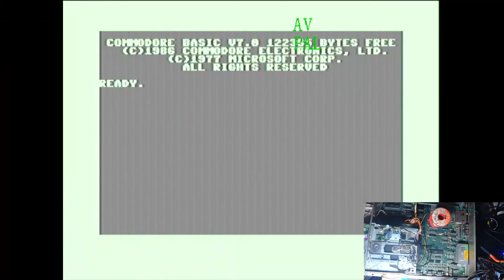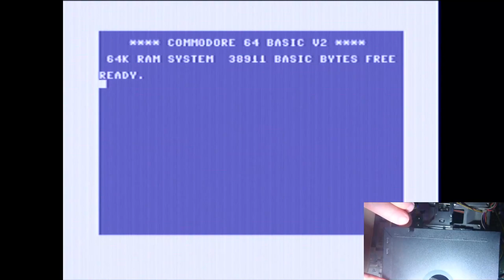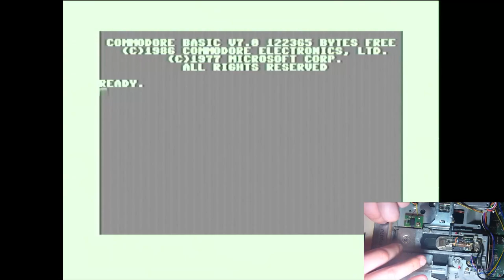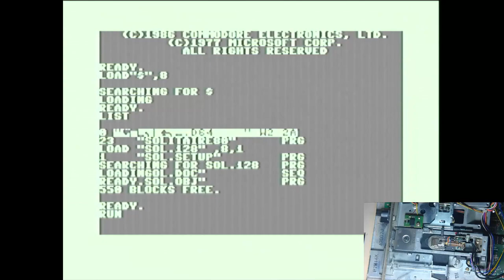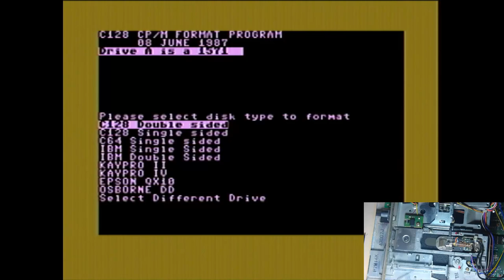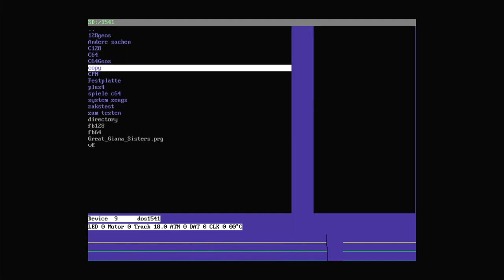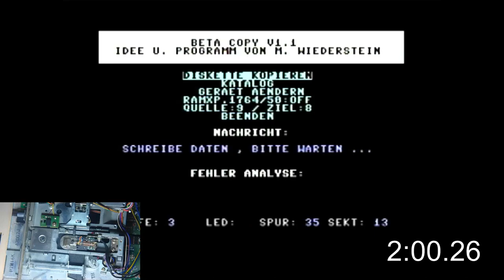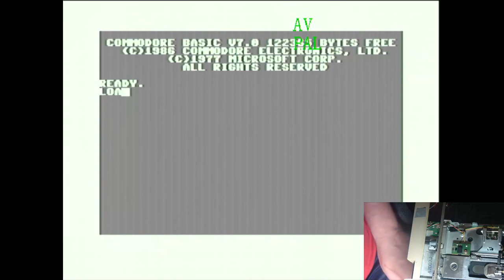Commodore C128. Teil2 von 2, 80z, Ich kann Kopieren.VDC doch Kaputt. Und Netzteil kaputt? ( #53/23 )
Und Ich kann Kopieren. 1:1 Kopien sind damit möglich.
Und das Netzteil bzw vieleicht auch der 128 haben noch irgend was.
Die Spannungsregler werden extrem Heiß. Was Unerwünschtes Verhalten Provoziert.

Heiko Remus
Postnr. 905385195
Packstation 102
23556 Lübeck

0:00 Was ist in der Zwischenzeit Passiert.
0:38 Ich habe das was ich will/wollte
1:58 Es hat was Funktioniert
3:00 Mir ist noch was Kaputtgegangen.
3:37 Das erste Spiel, aber wie spielt man es ?
6:53 Noch was zu den Disketten.
7:51 Es wird Schlüpfrig.
11:24 VDC hat doch irgend was.
15:24 Ich brauch Ersatzteil.
15:37 Nochmal CP/M
17:10 DIY Tastatur Gelötet.
19:20 Noch was zum Diskettenlaufwerk.
19:52 Ich habe ja was vergessen.
22:10 Wir Kopieren Live.
28:10 Wir Starten die Kopie. Es Funktioniert nicht ?
32:37 Es Funktioniert nicht. Oder doch ?
33:42 Es funktioniert doch. Nur Saft Problem.
38:31 Verabschiedung.